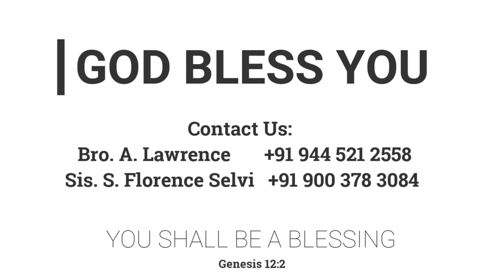இயேசு குணமாக்குகிறார் | 11.11.2022 | FGPC தமிழ்நாடு மாநில கன்வென்ஷன் | Pr. I. Vinil Sathish